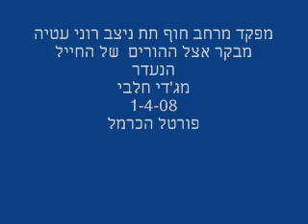מפקד מרחב חוף תת ניצב רוני עטיה